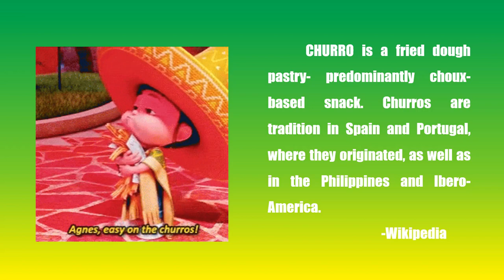happy churros Trim 2